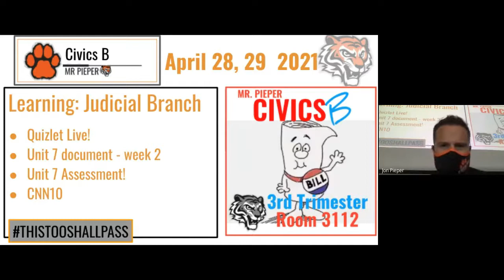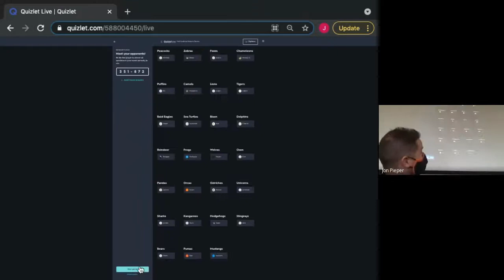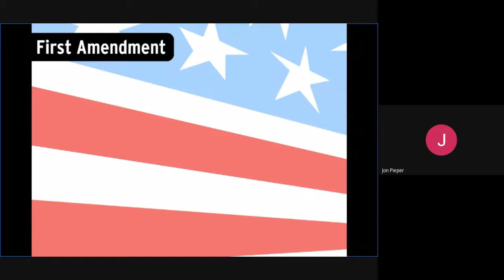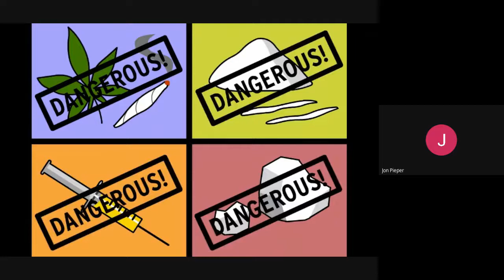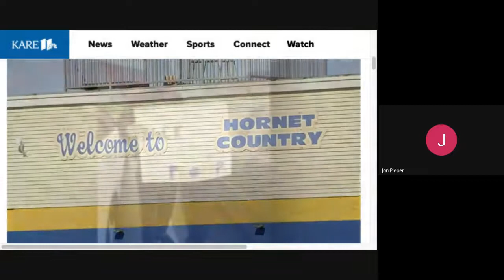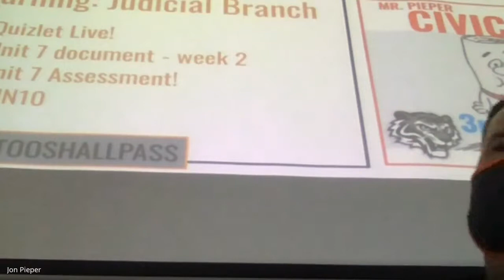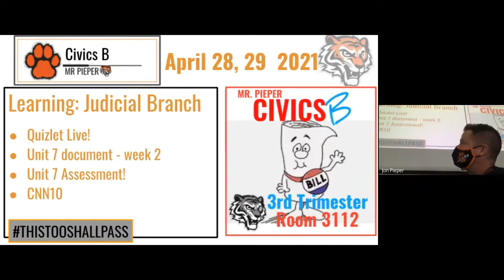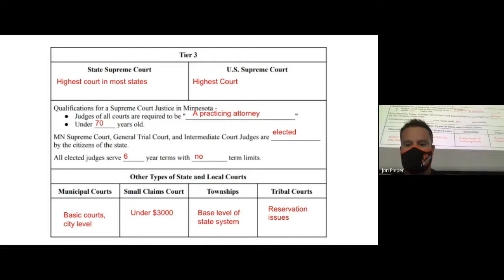5th Hour Civics B meeting Mr Pieper 2021 04 29 at 11 33 GMT 7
Update on what's happening in Mr. Pieper's Civics B class.  5th hour.  4.29.21